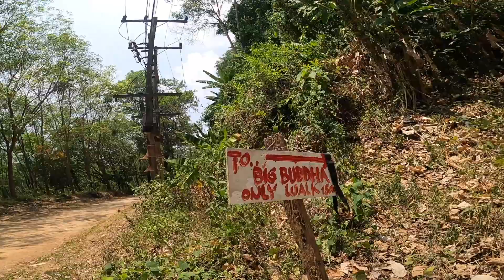We Hiked 300ft. To Big Buddha in Phuket, Thailand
Do you want to travel the world just like us?  But not sure how to get started... Well, we have spent 3 years trying to figure it out.  Let us help you start your journey!  Sign up for our newsletter!

How about chasing your dreams, goals, or wants in life?  For us, it took hard work, determination, but it all started with a plan, a goal, and want.  JC wrote a free guide for those who want to chase down their dreams.  You can download it for free.

We post daily, and you will get a look into our daily lives!

This is the Credit Card that gives us Access to all the lounges and lots of travel perks!

If you wanna support our journey and the creation of our videos.  I would point you in the direction of our Amazon Store.  We are always looking to improve our videos, but that oftentimes means we need to upgrade our camera gear.

Plus, JC decided to crash our last drone into a cliff.

If you wanna purchase a couple pieces of gear, we would love the help!

Our current Camera Gear Setup…
JC Camera Bag
Big Camera - Panasonic G7
Big Camera - Lens
Big Camera - Podcast Lens
Big Camera - Microphone
Big Camera - Tri-Pod
Action Camera - GoPro Hero Black 8
Action Camera - Tri-Pod
Drone - Dji Mini (JC Crashed this one)

This is some of our current travel gear… From luggage to the little accessories that you must have before you travel!

Chases Headphones
Beach Bag/Dry Bag
Microfiber Beach/Pool Towels